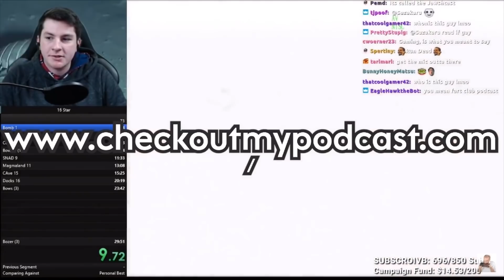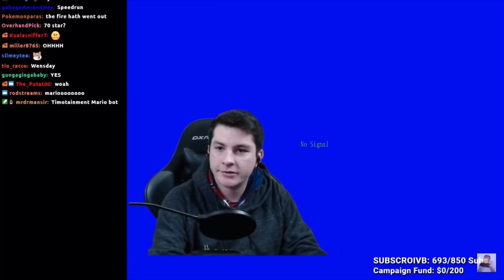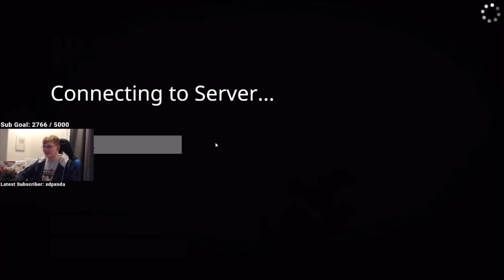Jawsh Fortnite Funnies 6